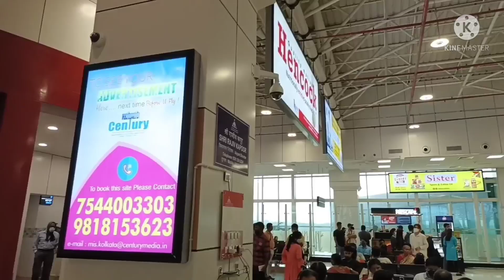Agartala-Kolkata || 11.5.22 || Travel Vlog- Day 1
Hi this is Susmita here, I hope you all are doing well . So this is my 1st vlog .
Today I am sharing with you all that Agartala-Kolkata || Travel Vlog- Day 1
so I hope you all like my Vlog video .

XOXO

Travel Vlog
travel vlog Agartala to Kolkata
Agartala-Kolkata
vlog video
travel
vlog
sus' beauty style